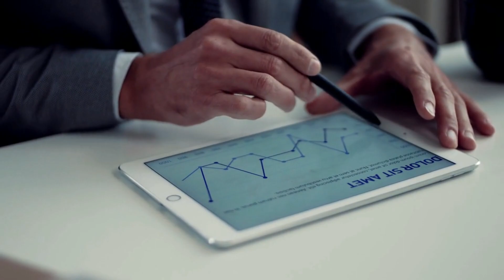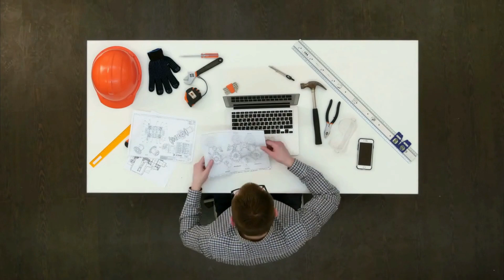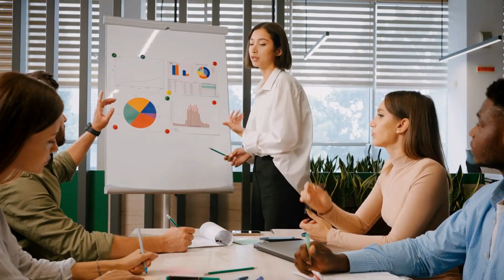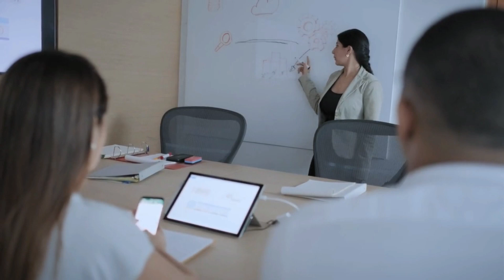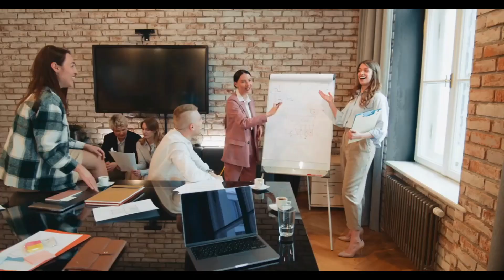$871 Final Check Deposited Today Hitting your In Banks | Social Security SSI, SSDI, Old Seniors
In this video, we dive into the exciting topic of receiving a final check deposit of $871 today in banks, specifically targeting Social Security recipients, including SSI, SSDI, and old seniors. Join us as we explore the significance of this deposit and how it can positively impact your financial well-being. We'll discuss the importance of understanding the various benefits available to you and how to maximize your financial resources.